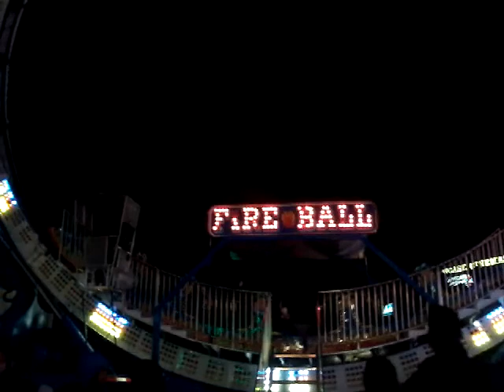fire ball the ride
fire ball a Larson looper flat amusement ride